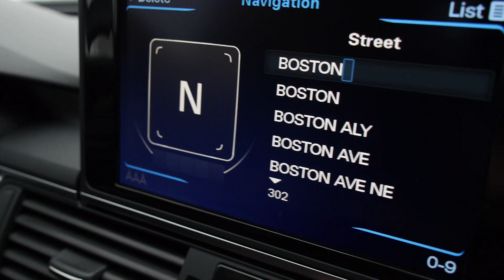Our Impressions of the 2014 Audi A6 TDI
Our car guy Keith drove the new 2014 Audi A6 around for a couple of days. See what he thinks of the sporty new sedan.